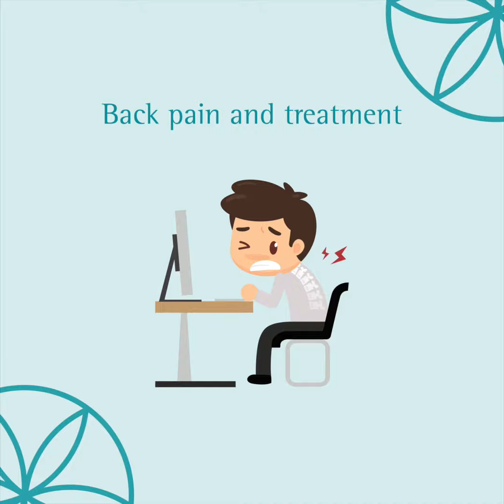Low Back Pain & Physiotherapy with Nour Awada آلام أسفل الظهر والعلاج الطبيعي مع الأخصائية نور عواضة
تحدثت الأخصائية نور عواضة عن الآلام المختلفة التي قد تصيب  الظهر أو العضلات والتي قد تكون ناتجة عن الجلوس لفترات طويلة أثناء العمل، وكذلك تحدثت عن دور العلاج الطبيعي في علاج هذه المشاكل وتخفيف الآلام.
 - تلفزيون الكويت القناة الثانية-📺

Physiotherapy specialist Nour Awada talked about the various pains that may affect the back or muscles, which may be caused by sitting for long periods during work, as well she spoke about the role of physiotherapy in treating and relieving pain.
   - Kuwait TV Channel Two-📺